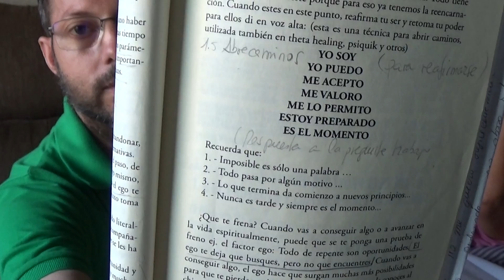VIVE PauloAkasico Parte 3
SKYPE: tarotyvidencia76

El proyecto vive junto con LinuxSur.org son una asociacion sin animo de lucro por favor haz una donacion ahora e implicate en el cambio a la humanidad.

DONACIONES:
***Ayuda a mi canal

*** Paulo Akasico *** es escritor, canalizador y presentador en TV. Creador del Método vive e impulsor del Proyecto Vive Una filosofia de vida con retorno al amor la naturaleza y los valores.

También es creador  de las tecnicas
1. El Toque de Liberacion Emocional
2. Reiki Interdimensional Vive,
3. El tren energetico
4. La rueda Atlante
entre otras tecnicas. También es fundador de la asociación sin ánimo de lucro y de la revista Vive Ama y Siente.

COMPRA MI LIBRO Y AYUDA A LA COMUNIDAD VIVE goo.gl/bSgYk6

 Parte de las tecnicas del vive son:
1. REGRESIÓN (a VIDAS PASADAS)
2. REGISTROS AKASICOS (CONOCER A TU GUIA O MAESTROS MISION DE VIDA
3. Tecnica de Renacer (Rebirthing)
4. Técnica de Ancestros y CONSTELACION FAMILIAR (HABLAR CON FAMILIARES FALLECIDOS y vivos por ej mama, papa, abuelos, , PARA SANAR)
5. CONEXIÓN ALMICA (SABER SOBRE TU PAREJA ALMICA O TERAPIA DE PAREJA PONERTE EN SU CORAZON Y SU MENTE Y ASI VES US SENTIMIENTOS VERDADEROS)
6. POGRESION (ves tu  futuro)
7. ABRECAMINOS
8. EQUILIBRADO ENERGETICO Y DE CHAKARAS
9. TRASMISION ENERGETICA EN REIKI VIVE-NIVEL 1
10. TRANSMISION ENERGETICA EN EL ARBOL DEL DESTINO (Akasicos)

 El ProyectoVive es un MOVIMIENTO SOCIAL cultural filosófico y espiritual.
Esta basado en la obra EL LIBRO DE MI VIDA, la asociación Akasia vela y protege por los derechos asi como promueve el cambio de vida saludable,

 El ProyectoVive es un MOVIMIENTO SOCIAL
cultural filosófico y espiritual, que entre otros defiende la libertad, la tolerancia y la integración, en el no se habla de política ni de religión.
En su misión está el recuperar la felicidad, que rescata los valores de la vida, el amor, la vida, la verdad y la justicia. Reconectar con el sentir y el revivir tomando consciencia de lo sagrado que es la vida, en unión con Gaia (la madre naturaleza la Pachita Mama)
 Infundir esperanza en nuestras vidas, conectar con nuestra misión de vida, unir a nuestra familia y seres queridos.

   YO AMO,  YO VIVO,  YO SIENTO
 En este grupo  puedes hacer preguntas sobre el Método Vive y su movimiento tambiénb recibir apoyo de las personas que formamos parte de este movimiento de amor y vida, recibir explicaciones sobre el libro de mi vida, encontrar material (audios, vídeos, el libro, etc) asi como recibir explicaciones sobre el movimiento y partes del libro (ej practicas, el pase de la antorcha, la comunión con tu ser la  apertura del día, los dos lobos, el sungazing, etc.) Pocos tienen de aqui el libro actualizado ya que la evolución es contstante pero empieza con el que esta subido.
aqui pedes hacer preguntas sobre el vive y su movimiento tb recibir apoyo de las personas que formamos parte de este movimiento de amor y vida, recibir explicaciones sobre el libro de mi vida, encontrar material (audios, vídeos, el libro, etc) asi como recibir explicaciones sobre el movimiento y partes del libro (ej practicas, el pase de la antorcha, la comunión con tu ser la  apertura del día, los dos lobos, el sungazing, etc.) Pocos tienen de aqui el libro actualizado ya que la evolución es contstante pero empieza con el que esta subido.

 Gracias por apoyar este gran proyecto social, te animo a colaborar bien sea posteando cosas positivas y espirituales, ayudando a  personas, aportando en el banco de tiempo, invitando a otros a unirse y poder crecer, etc.

Skype: tarotyvidencia76